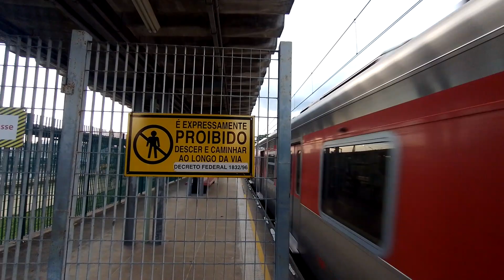Série 8000 (S056) Partindo Da Estação Mogi Das cruzes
(8053/8056) CAF

Linha 11 coral